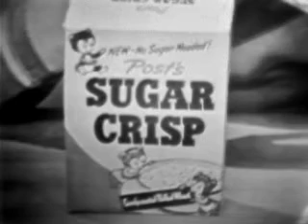Post's Sugar Crisp Commercial #2 (1950s)